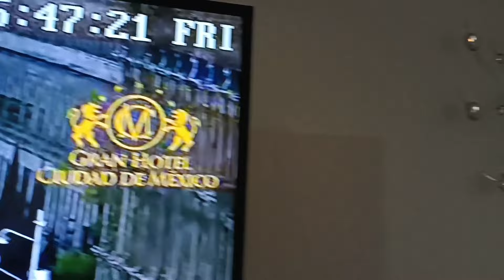✨LIMPIEZA EXTREMA DE MI HOGAR💯✅ Motivate a limpiar tu casita🫧🧽✨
🌸🌸Hola amigos acompañame en mis aventuras como mamá, como ama de casa, como esposa, como ser humano y sobretodo como mujer, te los comparto, AMO COCINAR ❤️❤️. Mi día a día en esta bella vida te muestro, deseo que te guste mi canal y te quedes aquí conmigo, divirtamonos juntos 😊😊😊🌸🌸

en mi Facebook: Liliana Vlogs
y en mi  Tik Tok : @lilianamarroquin_90